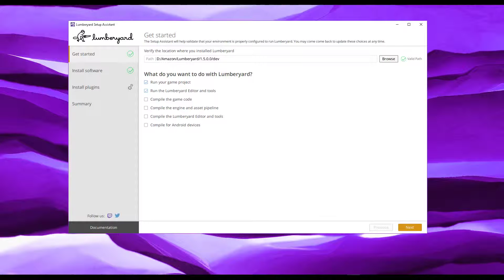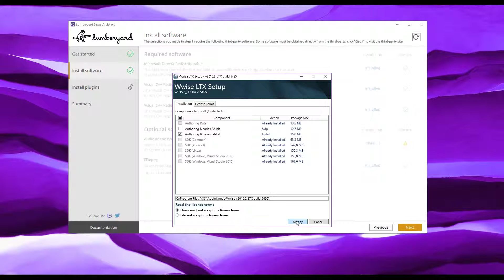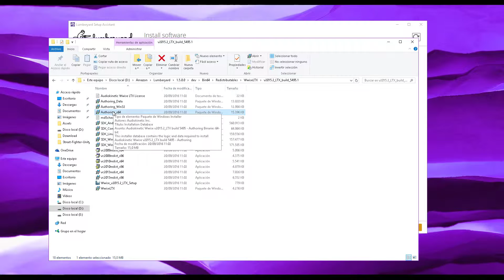Lumberyard 1.5.0.0 error install wwise authoring binaries 64-bit